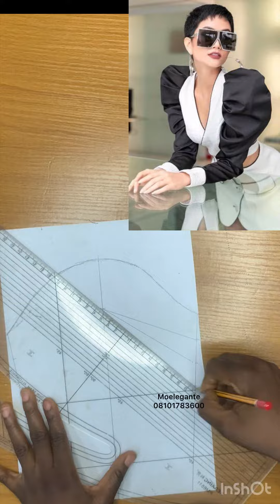HOW TO CUT THE PATTERN FOR A LEG OF MUTTON SLEEVE